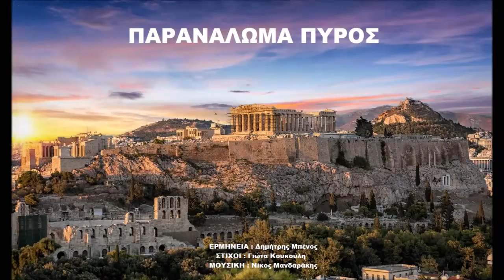5 Σεπτεμβρίου 2021